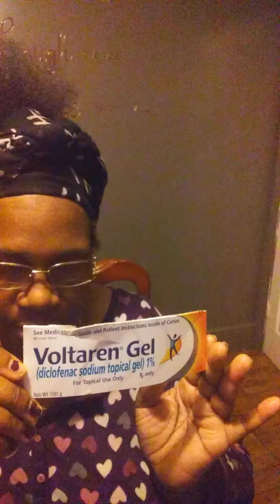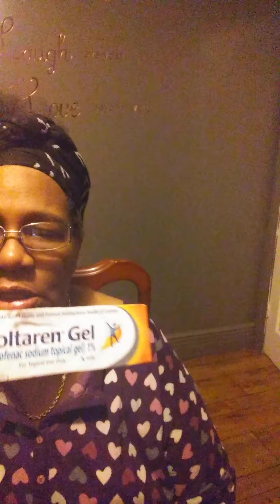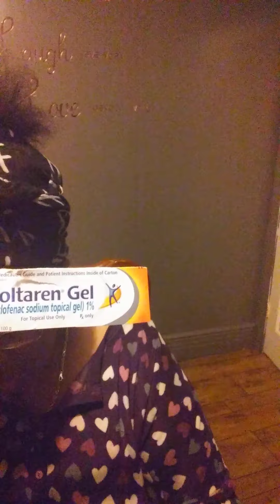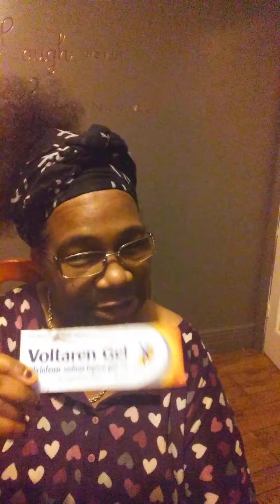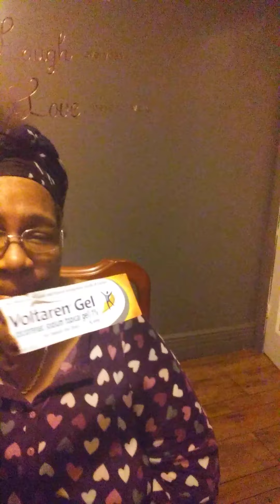1 OF THE WAYS I DEAL WITH MY PAIN